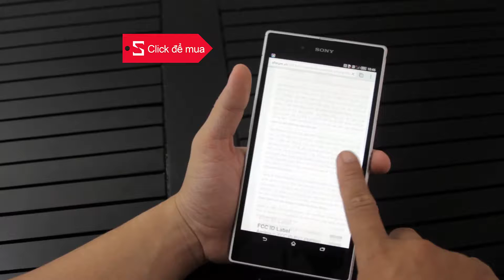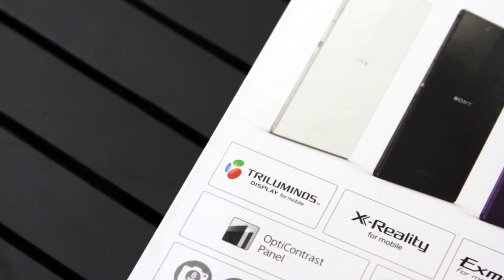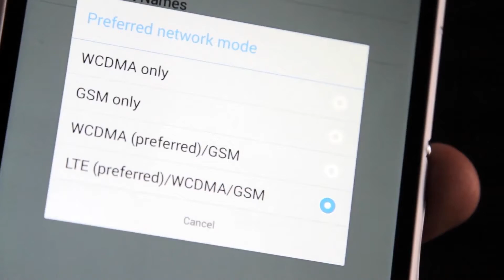Sony Xperia Z Ultra First Look!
The Z Ultra isn't just a phablet - it's a ginormo-phone. And in a whole bunch of ways it's also ginormously excellent.